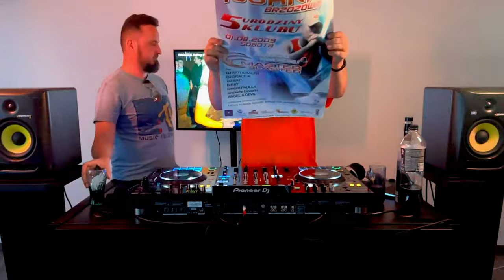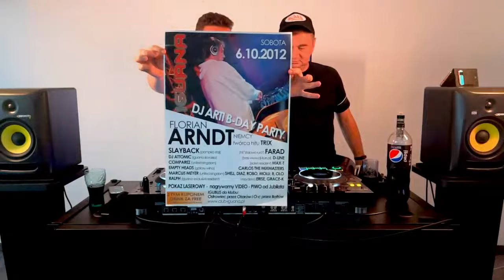IGUANA Memories - Arti & Ralph LIVE